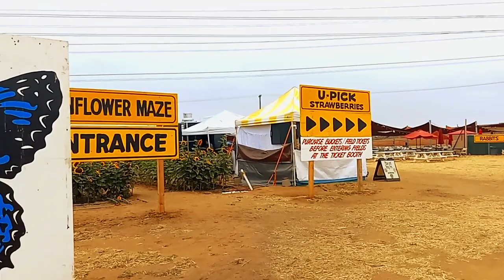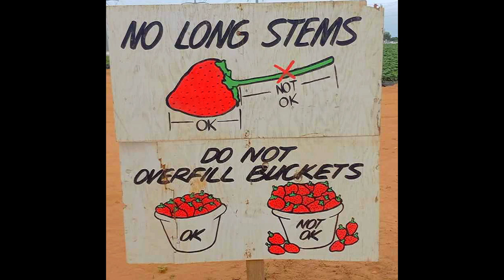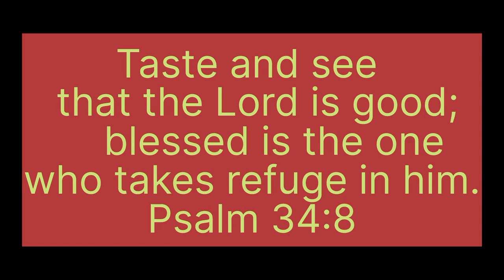Strawberry Fields Company @ Carlsbad / Sunflowers / Pony Ride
We get to enjoy this place and pick Strawberries to enjoy. There were other attractions as well such as sunflowers, tractor ride, pony ride for kids, bounce house, a petting zoo, a mini souvenir shop plus other attractions and food trucks.

God bless to all of you and may you enjoy the fruits of the Holy Spirit and the fruits of the season, too in your area. :)

    blessed is the one who takes refuge in him.
- Psalm 34:8